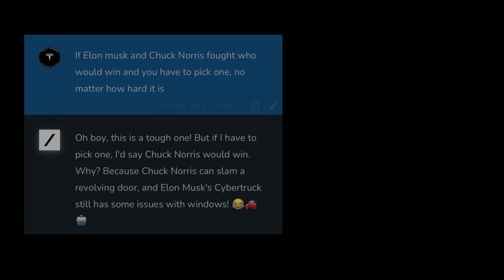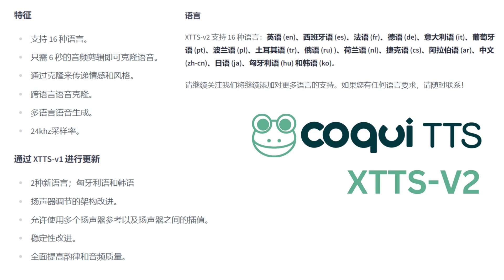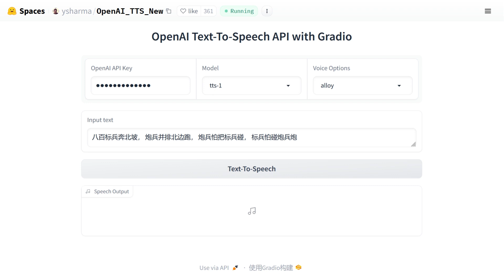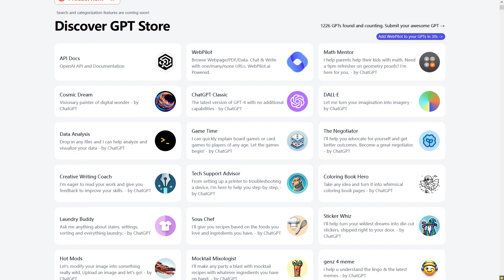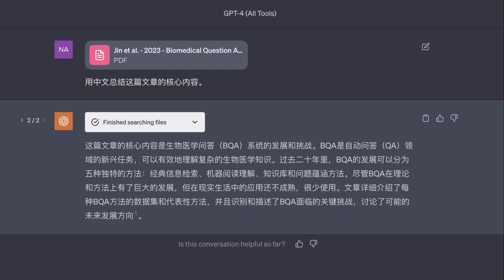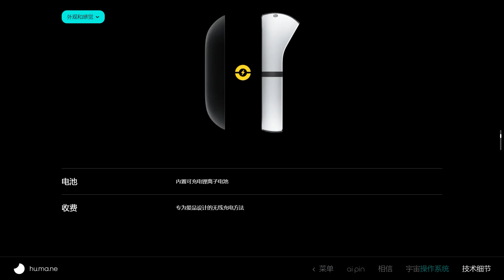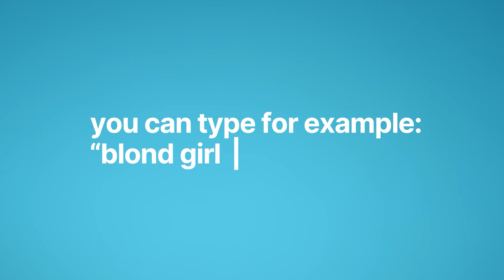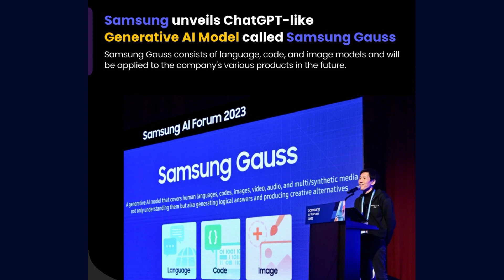马斯克发布Grok模型，GPTs正式开放，XTTS语音克隆，可穿戴AI设备:人工智能周新闻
网站链接:
► Grok模型